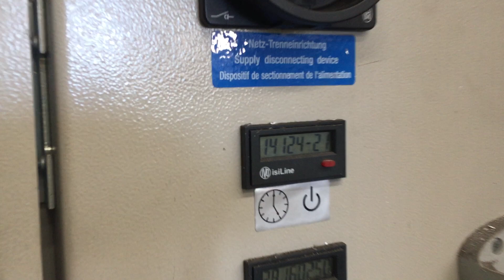Auction 1789 Lot #6 - 2010 Elumatec SBZ140 Profile Machining Centre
2010 Elumatec SBZ140 Profile Machining Centre, 3 Phase, 9m Bed, X/Y/Z Axis with Dell Laptop (Intel Core i3 CPU), Foot Pedal Operation, 8 x Pneumatic Clamping Stations, Single Turret, Infrared Safety - S/N: 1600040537